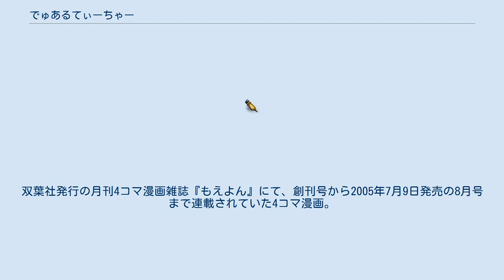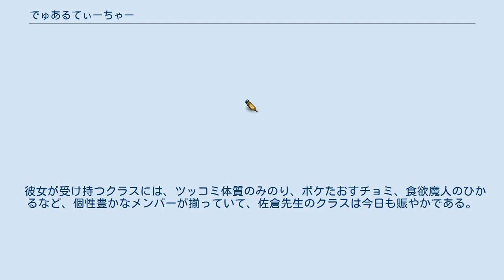でゅあるてぃーちゃー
『でゅあるてぃーちゃー』は、ボマーンによる日本の漫画。
双葉社発行の月刊4コマ漫画雑誌『もえよん』にて、創刊号から2005年7月9日発売の8月号まで連載されていた4コマ漫画。
眼鏡を外すと別人格の「二葉」になってしまう高校教師・一葉と、彼女の生徒たちとの日々を描く学園ギャグ漫画。
 『もえよん』掲載作品のほとんどは劇中の時間が掲載月を追う形で物語が展開する例も多かったが、本作は季節感こそあったものの2005年4月号以降においても進級や加齢、もしくはそれを思わせるイベント（修学旅行）などは描かれていない。
佐倉先生の担任クラス名もごく初期に体育着のゼッケンなどに「1-4」との記述が見られただけで、連載後半には何年何組かが明記されることは無かったが、単行本末尾となる4コマに「1年4組」との活字表記が初めて見られた。
 掲載誌が「なごみ系萌え4コマ雑誌」のスタンスを取っており、その名のとおりゆるくてあっさりしたネタの4コマ漫画が大半を占める中において、比較的テンションが高くかつ旧来の4コマ漫画のセオリーを押さえて描かれていた数少ない作品であった。
このため、絵柄こそ同じ路線ではあるものの作風においては雑誌内で異色を放つ作品でもあった。
なお、2005年11月12日に『ちびもの』第1巻とともに単行本が発売された。
 みのり達のクラスの担任・佐倉一葉先生は、普段はおしとやかで優しく、授業も解かり易い数学教師。
ところが、ふとしたことで先生の眼鏡が外れると、がさつで乱暴な別人格・二葉先生が現れる。
 彼女が受け持つクラスには、ツッコミ体質のみのり、ボケたおすチョミ、食欲魔人のひかるなど、個性豊かなメンバーが揃っていて、佐倉先生のクラスは今日も賑やかである。